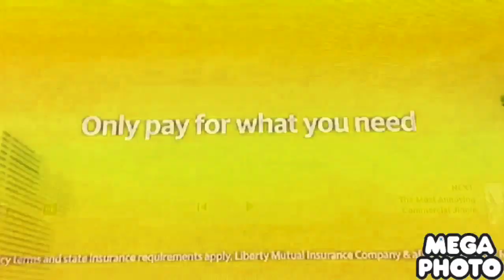December 29, 2019